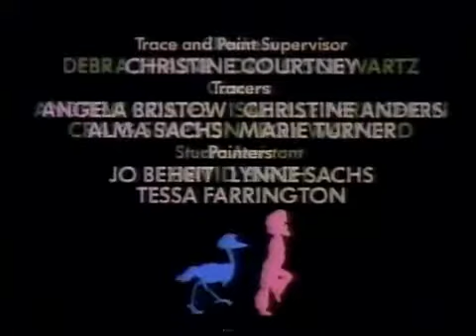Rod And Emu End Theme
Rod And Emu VHS UK